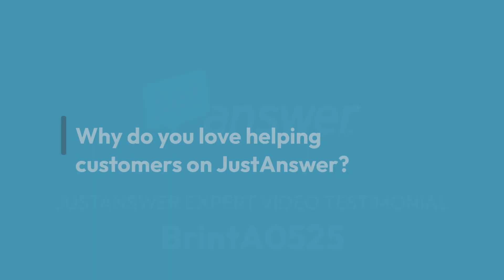JustAnswer Expert Video Testimonial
Meet a JustAnswer Expert with over 25 years of experience in appliance repair and 20+ years in small engine repair. He loves helping customers save money by guiding them through repairs themselves. From washing machines to lawn mowers, he takes on a wide range of questions. His most heartwarming memory? Helping a 96-year-old widow find and order air filter grates for her cooktop—something she had been struggling with for years. Her gratitude made it all worthwhile.